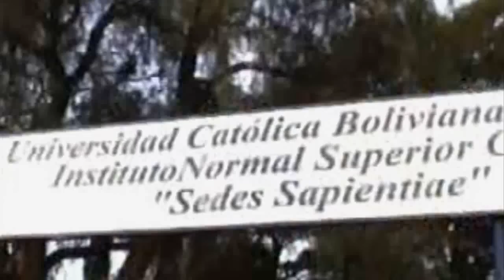► ☆ ◄ SACAMBAYA 【HD】 ► ☆ ◄TEMA: AYOPAYA TIKITA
SACAMBAYA  TEMA  ( AYUPAYA TIKITA)